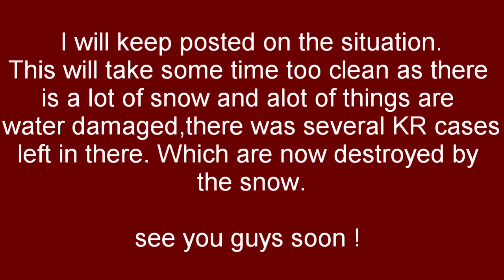Hobby cave, destroyed :'(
So with the snow and the winter storm, I found my hobby cave was completely full of snow, a lot of my projects are ruined, broken.
many other things, such as my KR cases are water damaged along with my gaming table.
This will take a while too clean up and process through the damages and the time it will take too repair the roof.